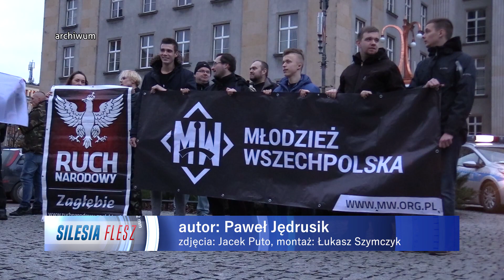Prokuratura umorzyła śledztwo w sprawie wieszania europosłów 27.11.2019